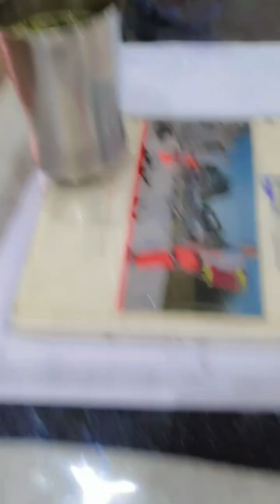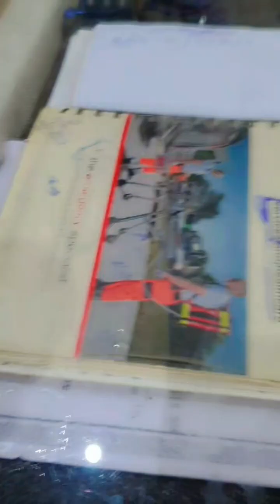HUM AURR HAMARA 🥰🥰🥰🥰🥰 DANIYA KI JUDI.......